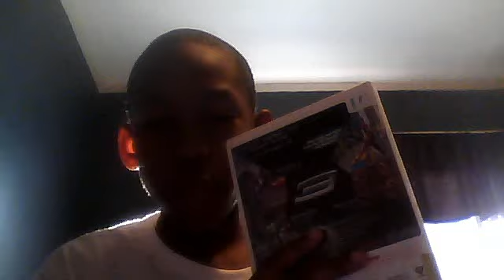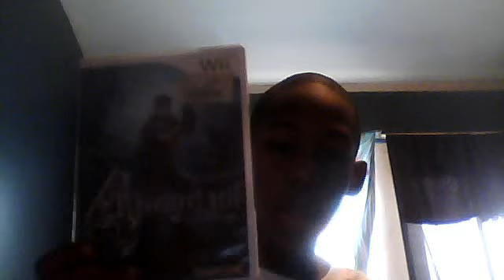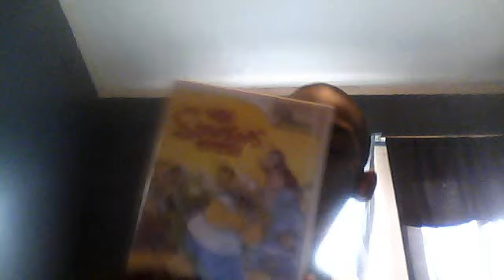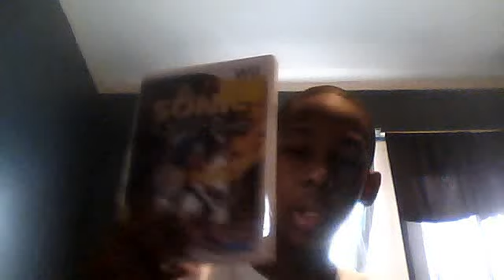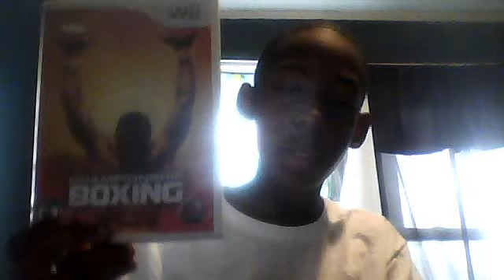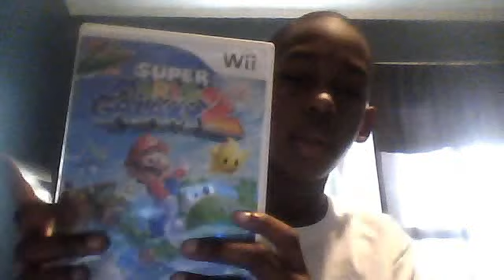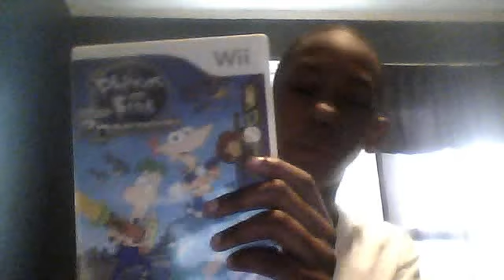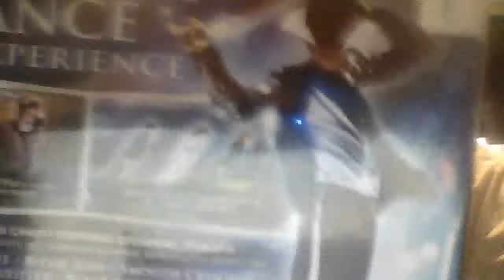my nintendo wii game collection april 2012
KOOLDUDE336's nintendo wii collection